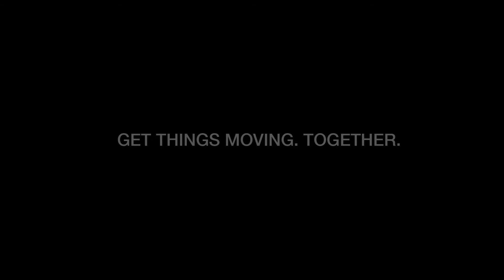INTERVIEW MIT RAINER MARIA SCHIEßLER - TAKE 8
Wie wichtig sind ökumenische Friedensgebete in unserer Zeit